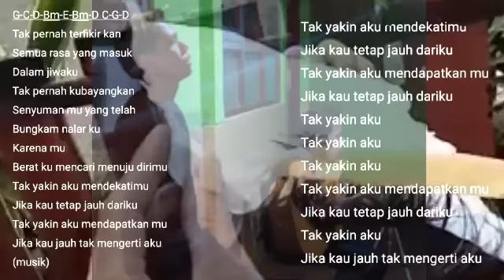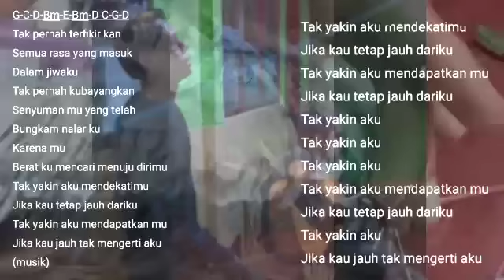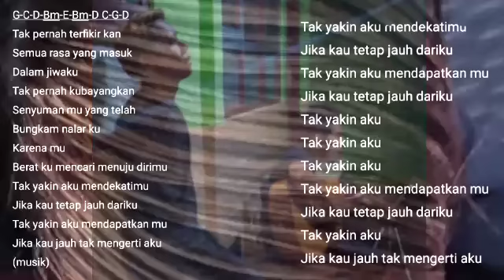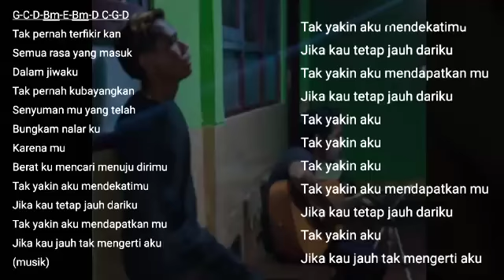TAK YAKIN || OFFICIAL MUSIK AKUSTIK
tak yakin cipt anjar - musik akustik aakbm